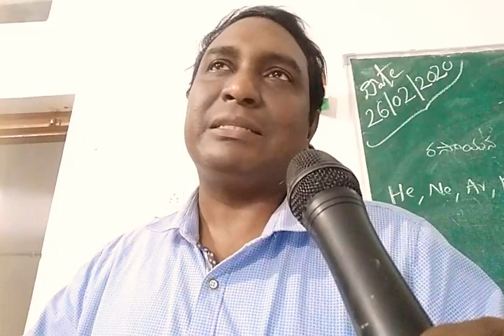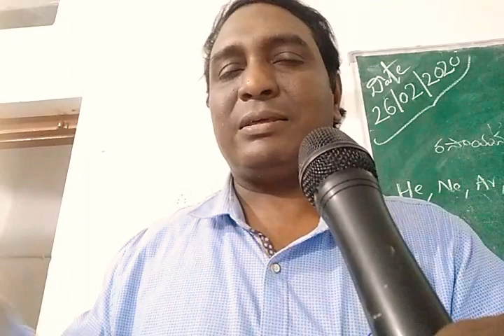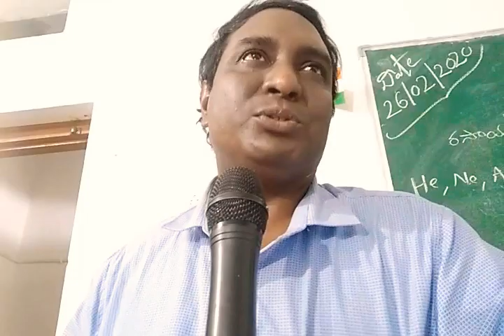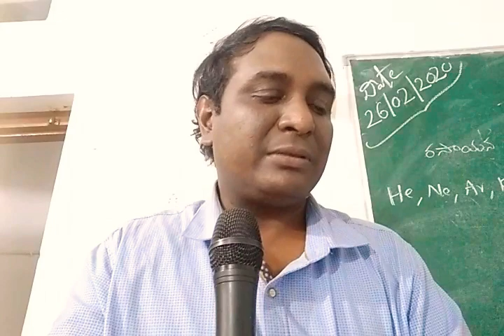AP geography| ఆంధ్రప్రదేశ్ జల రవాణా|గ్రామ సచివాలయం బిట్స్|gk bits|vijay kumar bomidi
telugu lecture by Vijay Kumar Bomidi, director, Vijay kumar Agri Academy, Salur, vizita nagaram